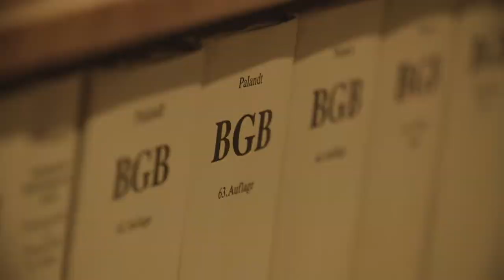Contract Law - German & USA legal issues - Drafting and Enforcing - Attorneys in Germany and the USA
We help our small to medium size companies with contractual rights especially when it comes to cross border international concerns.

We can help you from drafting a to enforcing a contract. During the drafting phase, we will help you determine the best clauses to include and help you define jurisdiction and other related concerns.

Germany has a much more regulated statutory legal system. Many things that are often in US contracts are not enforceable or customary in German contracts.